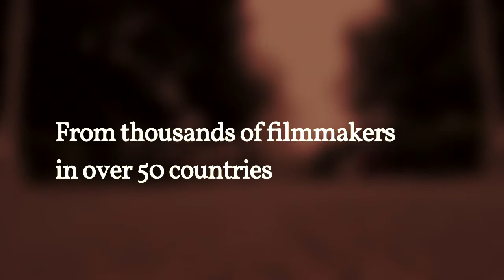Firefox Flicks 2013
字幕翻譯 zh-tw subtitled by MozTW community, revision 7 on Aug 18, 2013